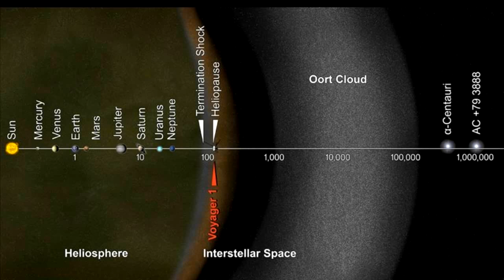Has Voyager 1 Left the Solar System?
Has the Voyager 1 spacecraft left the Solar System?  NASA has announced that it has entered interstellar space--what does that mean?  Here is a short, simple video by Dr. Bruce Betts of The Planetary Society giving you the answers.